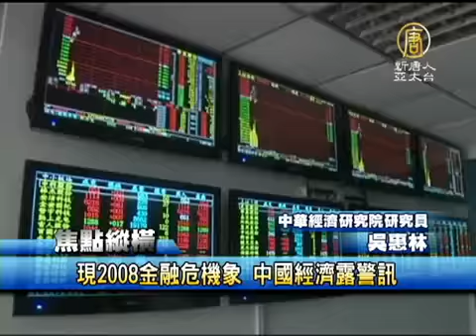【中國經濟 中國真相最新新聞】現2008金融危機象 中國經濟露警訊